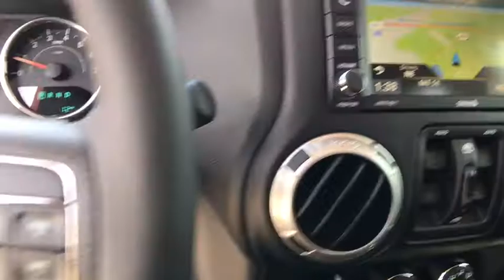2017 Jeep Wrangler Unlimited Orlando, Hunter's Creek, Kissimmee, Windermere, FL L716396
2017 Jeep Wrangler Unlimited  - Stock#: L716396 - VIN#: 1C4BJWEG1HL716396